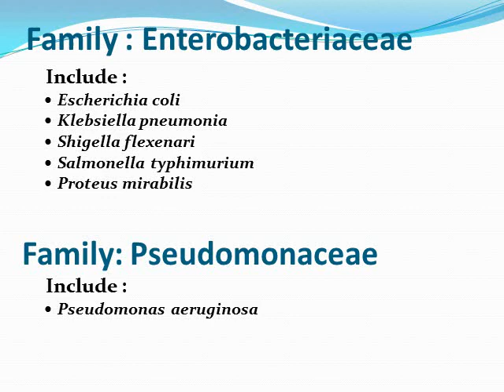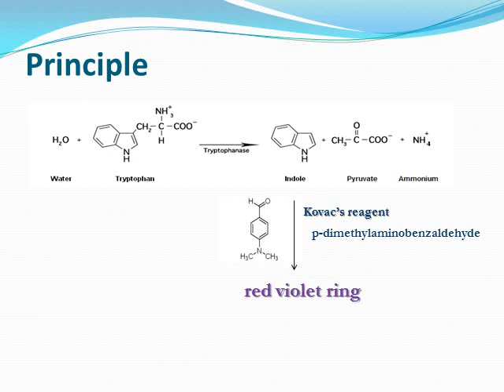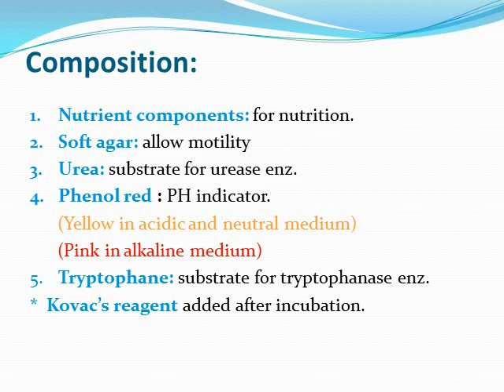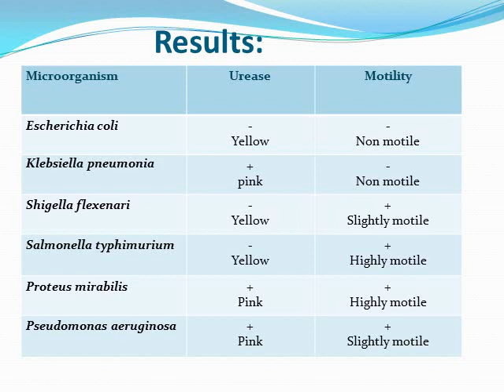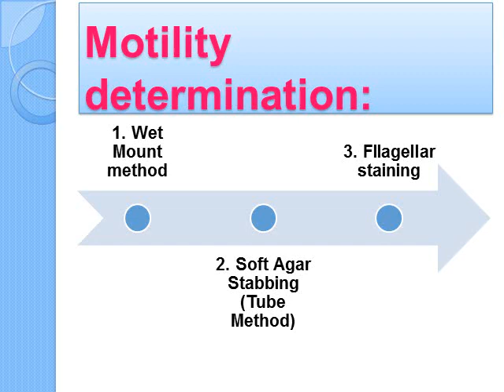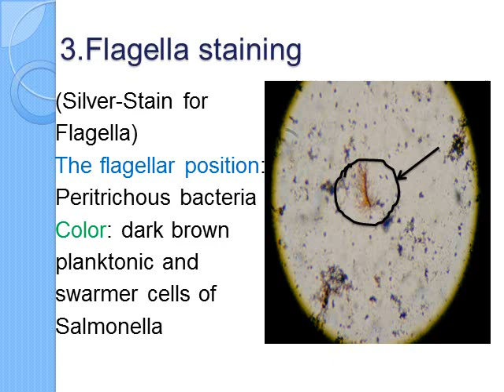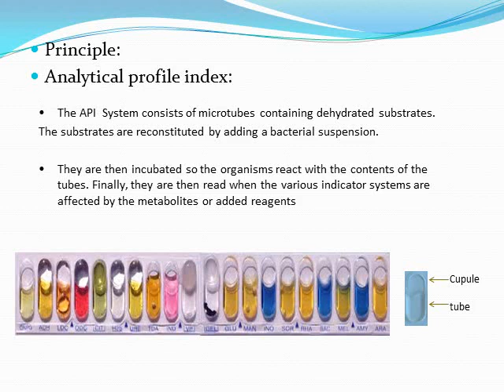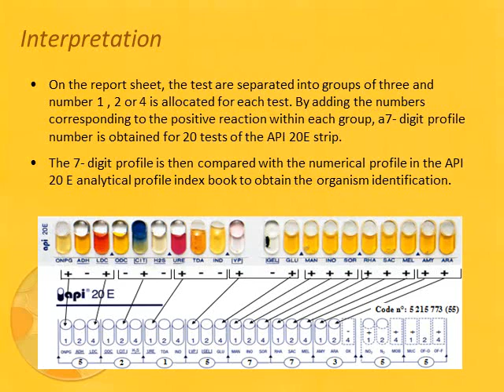سكشن 7 ميكروبيولوجي الامراض- الفرقة الثانية- Indole, MIU, Flagella stain, API